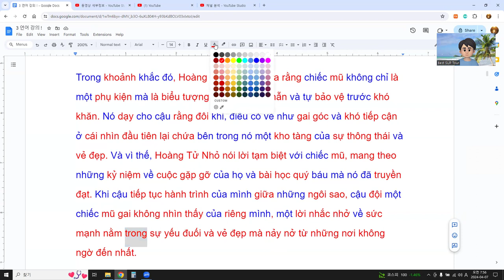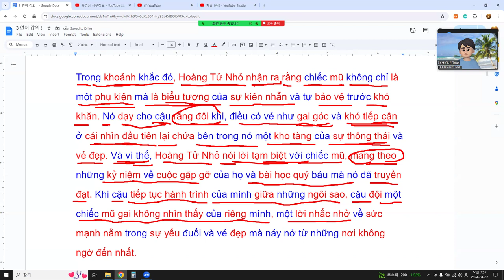나는 베트남어를 잘 할 수 있다 !! 3